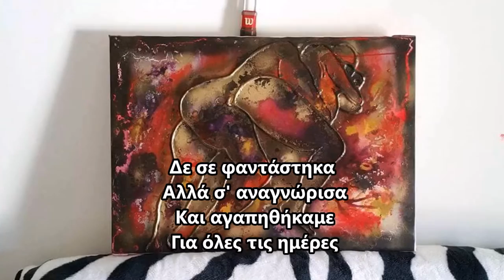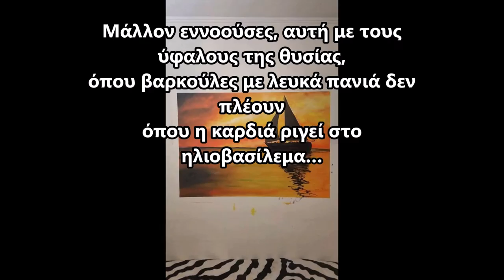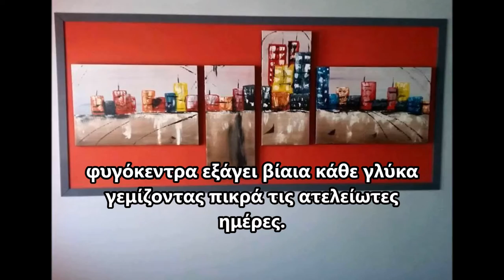"ΕΙΚΟΝΑ ΗΧΟΣ ΛΟΓΟΣ"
ΠΙΝΑΚΕΣ : ΤΣΙΜΠΙΡΗΣ ΓΙΑΝΝΗΣ
ΜΟΥΣΙΚΗ: ΠΑΠΟΥΤΣΗΣ ΚΩΝ/ΝΟΣ
ΠΟΙΗΣΗ: ΠΑΠΑΝΙΚΟΥ ΕΥΑΓΓΕΛΙΑ